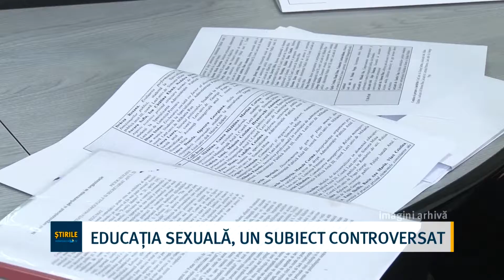Educația sexuală, un subiect controversat